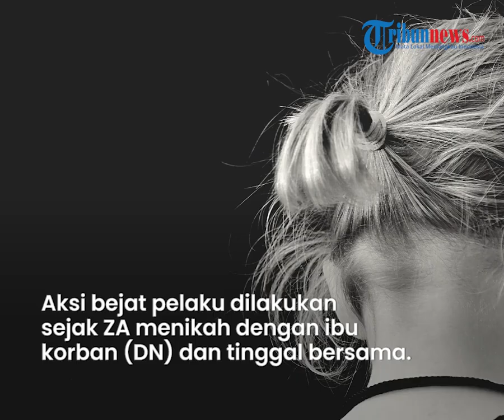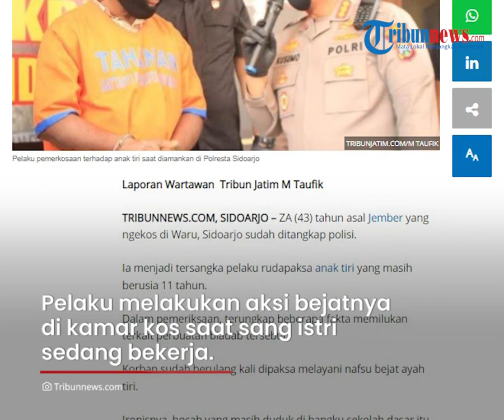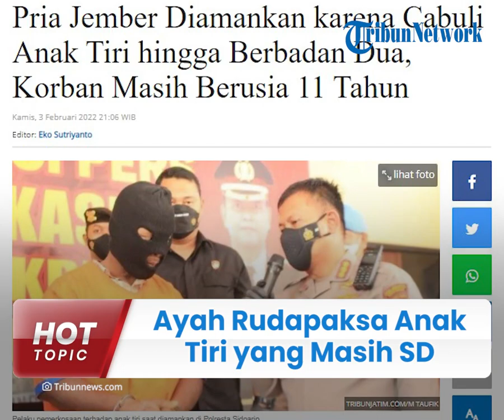Fakta Sadis Ayah Rudapaksa Anak Tiri yang Masih SD di Sidoarjo, Korban Pernah Dirantai & Kini Hamil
TRIBUN-VIDEO.COM - Terungkap sejumlah fakta memilikan bocah SD di Sidoarjo, Jawa Timur yang dirudapaksa ayah tirinya.

Ternyata selain merudapaksa, pelaku juga pernah menganiaya korban bahkan dirantai.

Kini pelaku sudah diamankan pihak kepolisian.